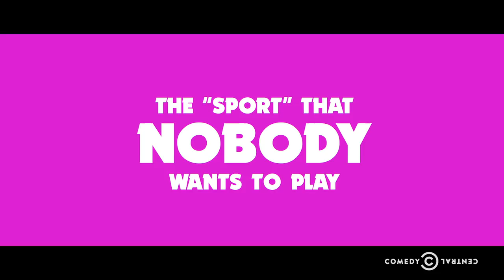From the Viewers of "I, Tonya" Comes "I, Curling"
In this parody of "I, Tonya," the world's most boring winter sport gets the big screen treatment it doesn't deserve.